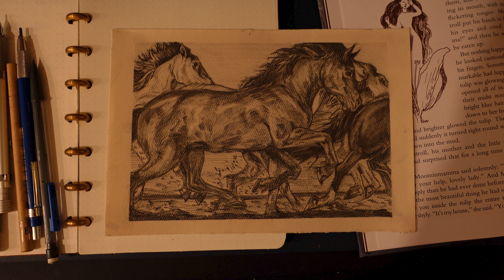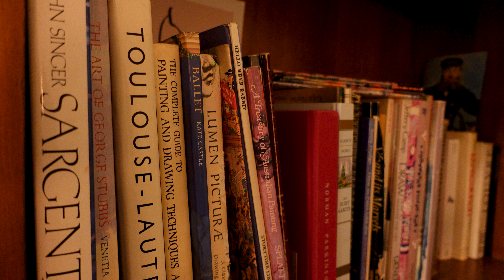You're in my art studio, listening to some music | Moody music playlist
✦Music✦
00:00 Nephrite - Bonn Fields
01:49 Gymnopedie no1
05:04 Remove The Complexities - Peter Sandberg
07:21 Azure - Indigo Days
09:27 Cottage In Wales - Sam Eber
12:11 Itinere - Helmut Schenker
14:21 Way Way Back (Acoustic Version) (Instrumental Version) - Lvly
19:08 The Slow Calm - Jon E. Amber
21:45 Fugetsu - Sayuri Hayashi Egnell
24:48 Waterflow - Rikard From
27:34 Lamna - Lo Mimieux
30:49 Reminiscence - Johannes Bornlof
33:22 One Voice - Johannes Bornlof
36:48 Sincerity - Gavin Luke
39:13 The Night You Flew - Rikard From
42:02 Red Tea - Franz Gordon
44:32 Lonesome Nights - Helmut Schenker
47:18 Two Weeks in July - Franz Gordon
50:49 Wonder Where - Anna Landstrom
53:23 The Untold - Ever So Blue
55:40 Senescence - Anders Schill Paulsen
58:06 Winter Rain - Lama House
1:00:54 Biome - Ever So Blue

(Currently not taking any commission work, sorry!)